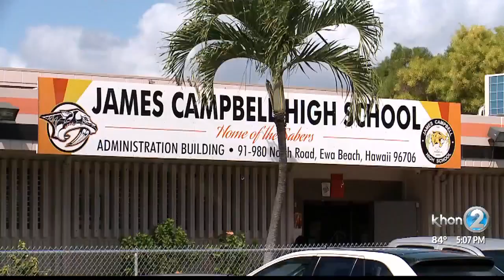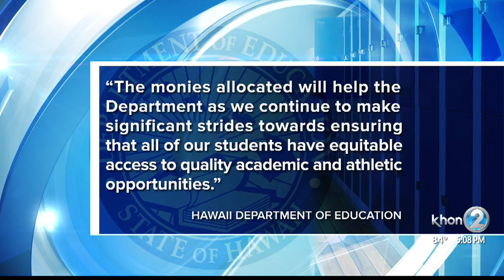Female athletes at Campbell overlooked for new locker room despite lawsuit claiming inequality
Campbell High School will not be getting girls locker rooms any time soon even though it's the subject of a lawsuit againsts the DOE. But lawmakers did approve money for several other campuses.